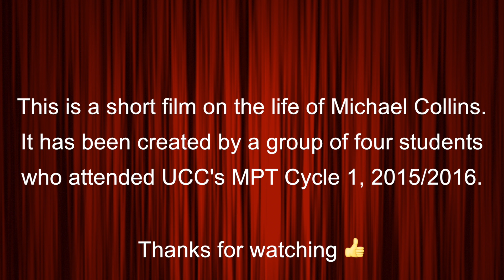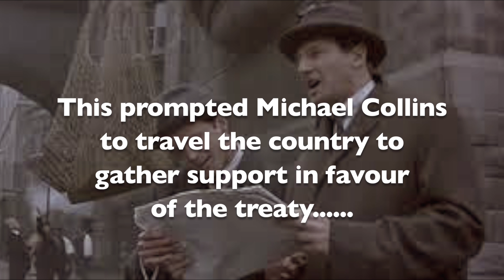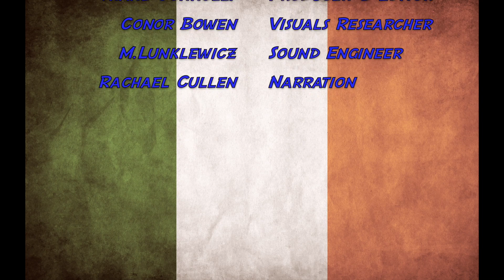Group 6 - Life of Michael Collins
This is a short film on the life of Michael Collins.
The video and audio in this film are the property of the owners.